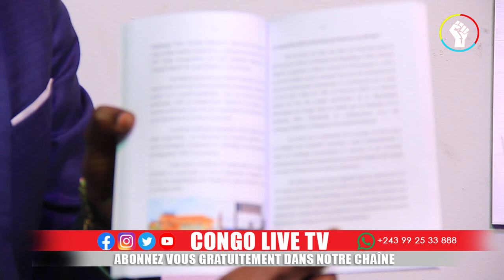🔴RDC : DANS L'IMPOSSIBLE, LE PRESIDENT FELIX TSHISEKEDI A RÉALISÉ LE POSSIBLE EN 5ANS